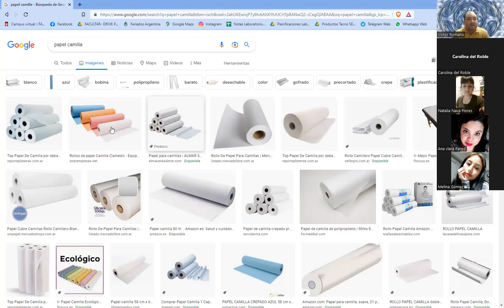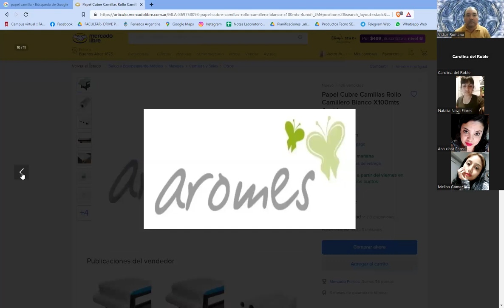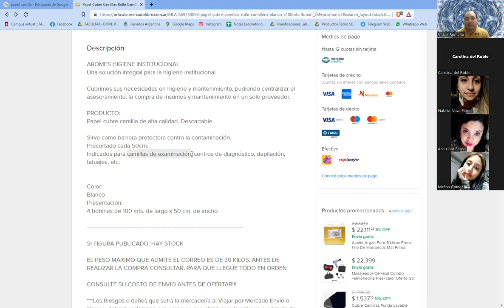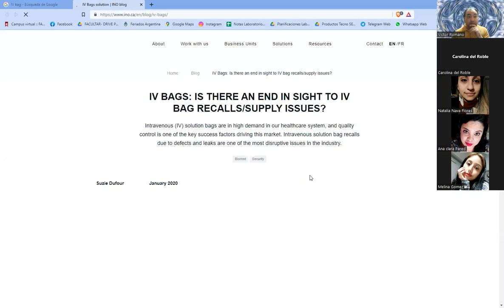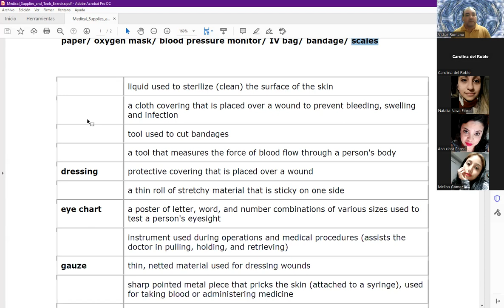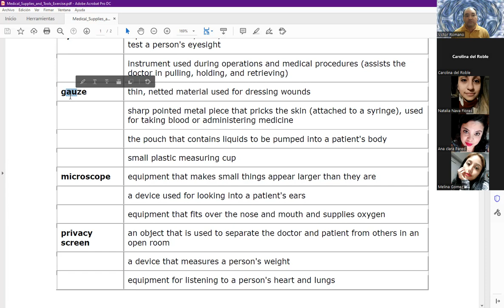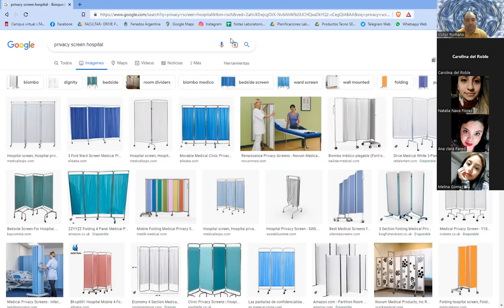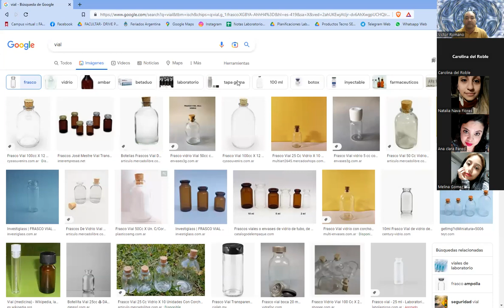Clase de Inglés de 2do Año 2do Cuatrimestre (TT) de Enfermería del 12/10/2022 (parte 3 de 3)